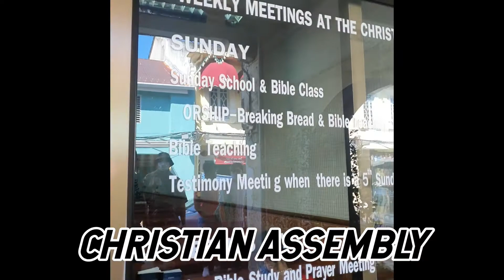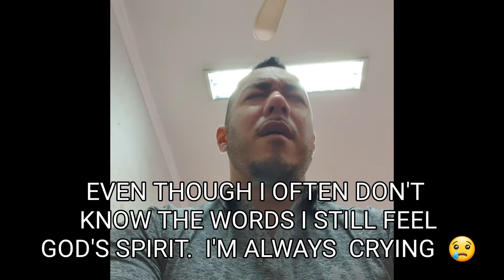Christian Assembly Phuket Town Phuket Thailand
Going to church.  It's  a nice little Thai church.  they speak Thai but have an intsrpreter.   Even though I don't understand much of what they're saying,  I still feel the Holy Spirit